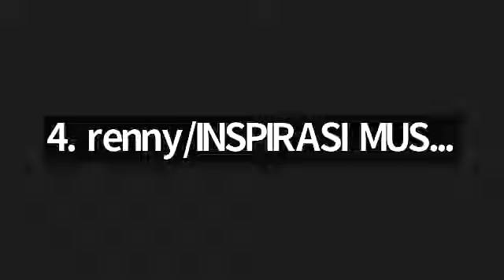Murojaah Juz1 - Juz30 bersama Ustadzah Nada Rivany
🟢 (5) Murojaah juz1-juz30
LINK pendaftaran: